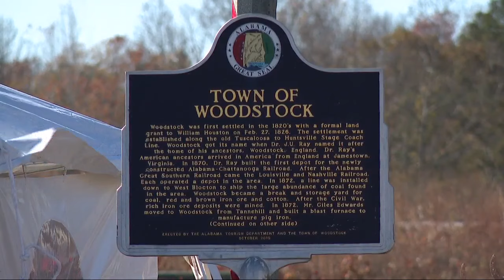S-Town podcast central figure Tyler Goodson dead after police standoff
Woodstock's mayor confirms S-Town podcast figure Tyler Goodson is dead after a police involved shooting. Mayor Jeff Dodson said in an emailed statement that Woodstock Police were dispatched on a 911 call to Goodson's home -- MORE